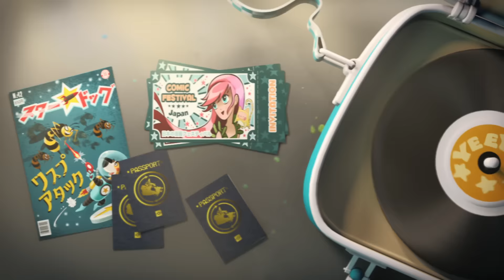Ozzy Official Trailer 1 (2017) - Dani Rovira Movie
Starring: Guillermo Romero, Dani Rovira, José Mota

Ozzy, a friendly, peaceful beagle has his idyllic life turned upside down when the Martins leave on a long and distant trip. There's only one problem: no dogs allowed! Unable to bring their beloved Ozzy along for the ride, they settle on the next best thing, a top-of-the-line canine spa called Blue Creek. This picture perfect place turns out to be a facade constructed by its villainous owner to capture dogs. Ozzy will soon end up in the real Blue Creek, a prison for dogs, run by dogs. Ozzy will have to avoid danger and find strength in his new friends, Chester, Fronky and Doc to escape the prison and return home safely. The narrative of 'OZZY' aims to follow in the footsteps of movies which employs Pixar-like quality and fun. 'OZZY' is an animated comedy-adventure movie targeted for kids of all ages and represents family entertainment at its best. The story itself is based, almost entirely, around dogs. 'OZZY' falls into the "prison movie" genre with funny tributes to the great prison...